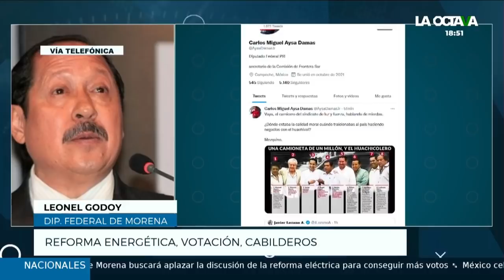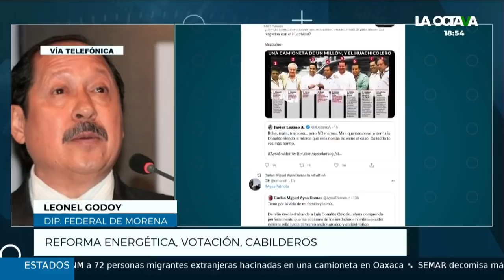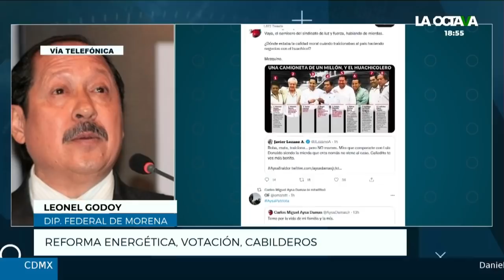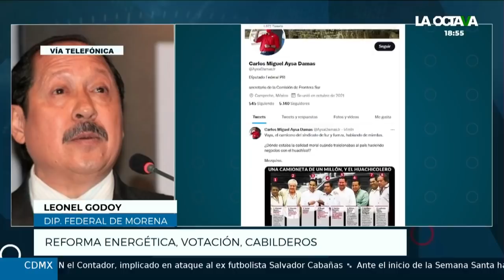La presencia de PAOLO SALERNO RATIFICA que como en 2013, buscan ganar DIPUTADOS con SOBORNOS: Godoy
El diputado de Morena Leonel Godoy aseguró que la presencia de Paolo Salerno solo ratifica lo que veíamos, cabilderos de las empresas de electricidad extranjeras que al igual que en 2013 buscan ganarse a diputados con base en sobornos. Esto es permitido porque diputados los hacen pasar como consultores